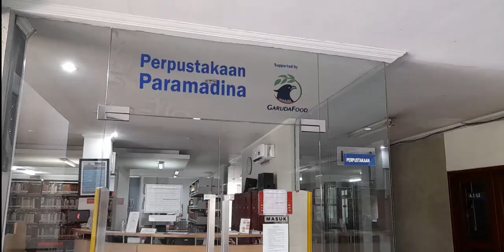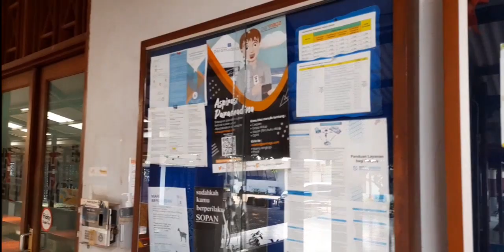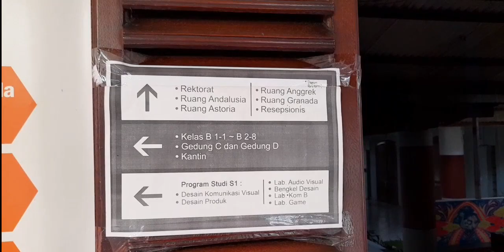Universitas Paramadina 2020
Universitas Paramadina
Membentuk Manusia Madani Di Peradaban Modern
Universitas Paramadina adalah sebuah institusi pendidikan tinggi yang bertujuan untuk menghasilkan lulusan yang memiliki kedalaman iman, kepekaan nurani, ketajaman nalar, kecakapan berkarya, keluasan wawasan dan kemandirian jiwa.